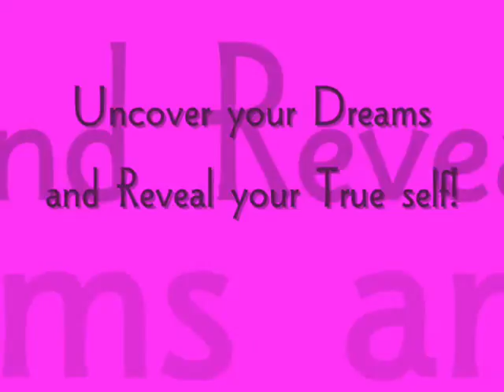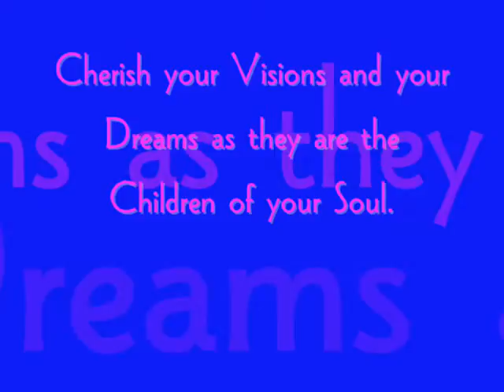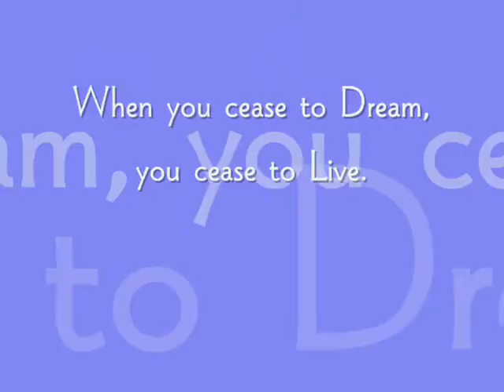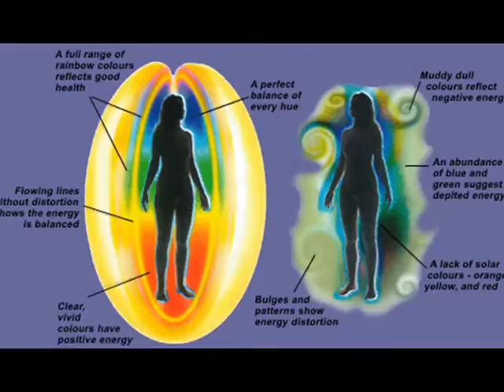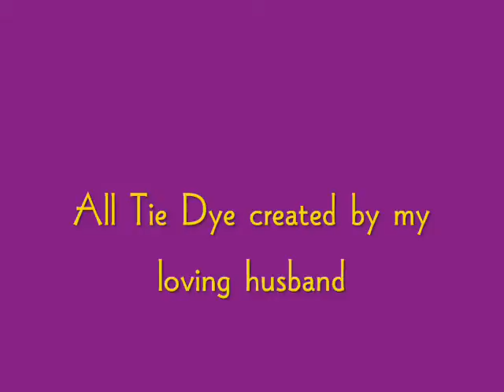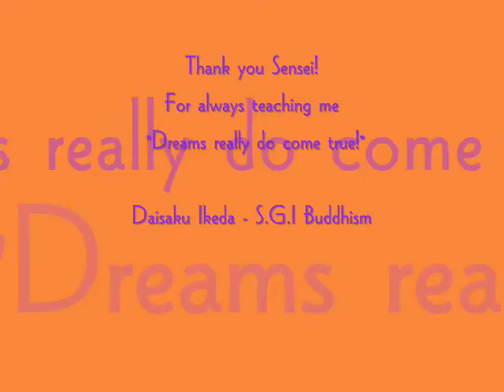BUTTERFLY DREAMZ by:B.B. Berg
Our Tie Dye Butterfly Wings!

We had such a Wonderful Time at the Lakes Festival of Lights here in Las Vegas!